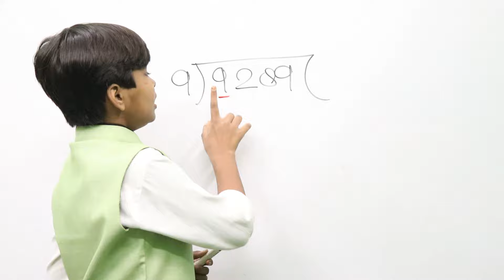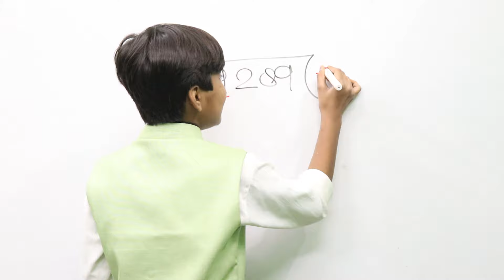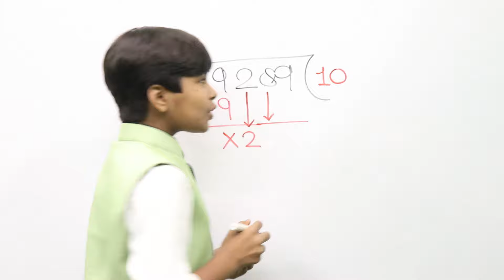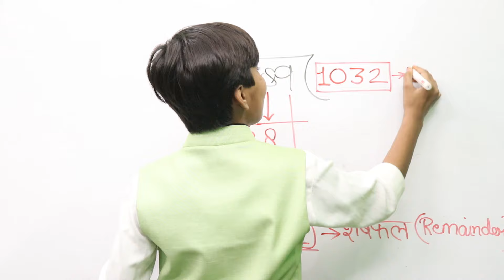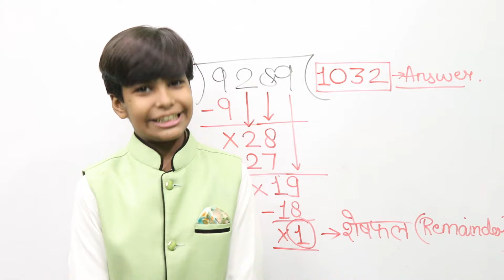Basic division for kids | learn math division | basic division rules | divide kaise kare rn glory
Basic divide for kids | learn  math division | basic division rules | divide kaise kare rn glory

ये भाग आसान नहीं है bhag kaise de bhag karna sikhe how to divide bhag kaise karen math

दो अंको का जोड़ two digit addition 2 digit addition खेल खेल में बच्चों की गणित rn glory

पहाड़ा 2से20 तक याद करने का तरीका Table 2 to 20 tricks for kids Tables learning trick